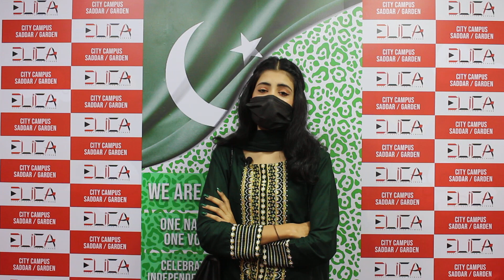Elican! Celebrating 14th August 2023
Saluting Our Remarkable Students on Independence Day!

As we celebrate the spirit of freedom on this historic 14th of August, we extend our heartfelt gratitude to our exceptional students. Your reviews resonate with patriotism, determination, and love for our nation. Each word reflects the unity that strengthens us and the dedication that propels us forward. Together, we honor the sacrifices of the past and shape a promising future. Thank you for being the true ambassadors of progress and pride.

I want to shine with ELICA to be the noblest!

Let’s begin a new journey by leaving all the negative thoughts and failures behind and let’s try to be the best version of ourselves.

Thank you ELICA (The Global Network Education) for letting me share my thoughts and enhancing my speaking power for my better future growth.

Let's try for achieving goals and new learnings!
We grow to glow!
We learn to shape our hardships into leadership!

IELTS Preparation, English Language, Public Speaking Course, Digital Marketing Course, Information Technology

Address: Plot 67/A, F-1, 1st Floor Apwa Complex, Garden Road, Karachi.